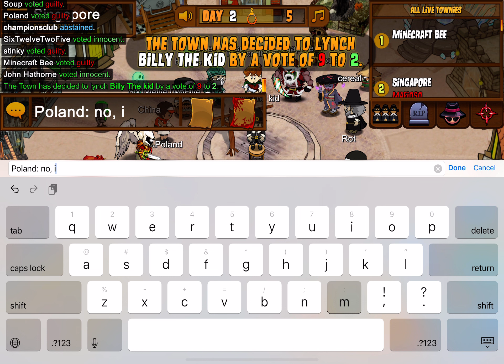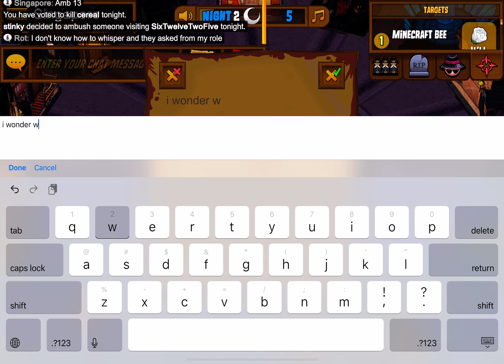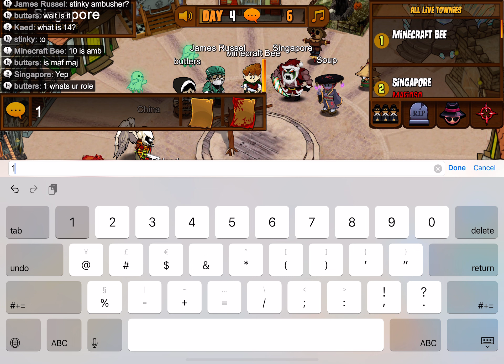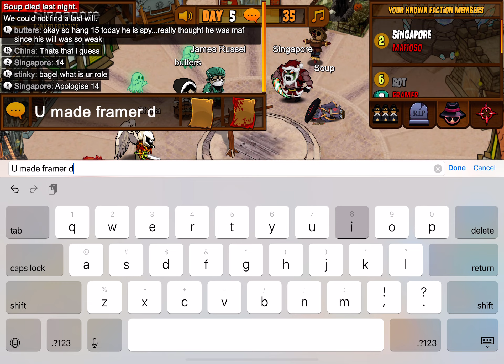Singapore mafioso changes Poland name